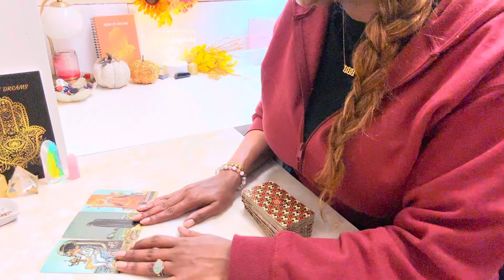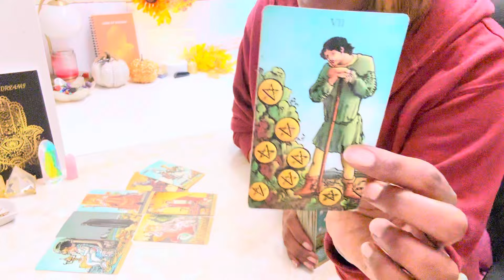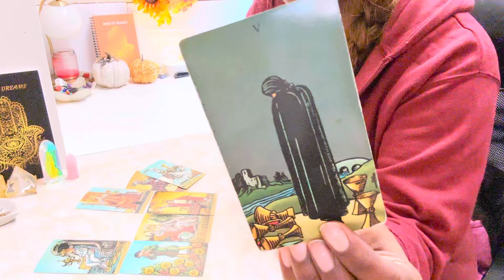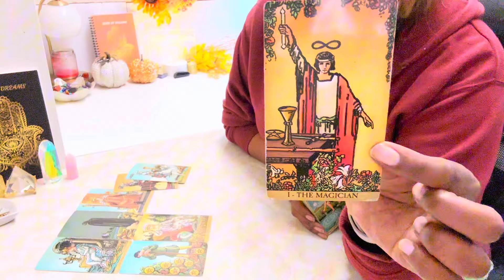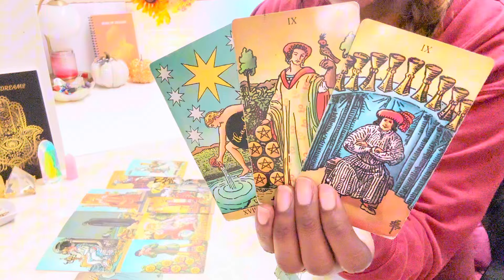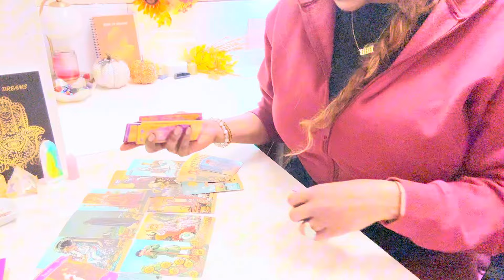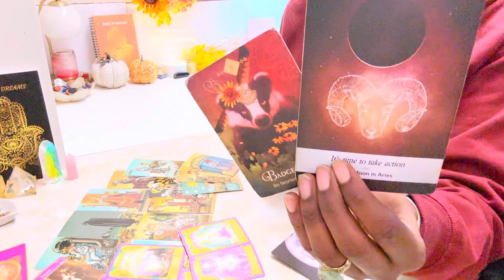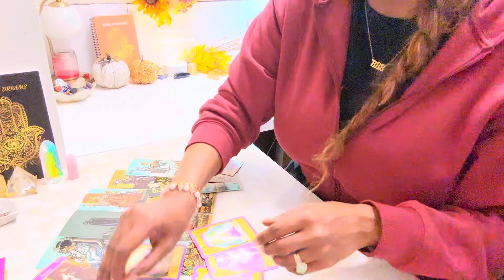♓️ PISCES : WOW! 😮A HUGE BREAKTHROUGH FOR THIS CONNECTION Pisces 💫 | SEPTEMBER TAROT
Pisces Tarot Reading September 2024

MY TOP 10 PERSONAL DEVELOPMENT BOOKS-MUST READS!

1. "STILLNESS SPEAKS BY EKHART TOLLE "
2. "A NEW EARTH BY EKHART TOLLE"
3. "ATOMIC HABBITS BY JAMES CLEAR"
4. "THE 7 HABBITS OF HIGHLY EFFECTIVE PEOPLE"
5. "THE FOUR ARGEEMENTS BY DON MIGUEL RUIZ"
6. "YOU BECOME WHAT YOU THINK"
7. "THE POWER OF LETTING GO"
8. "BE YOUR FUTURE SELF NOW"
9. "THE 5AM CLUB"
10. "THE POWER OF DECIPLINE"